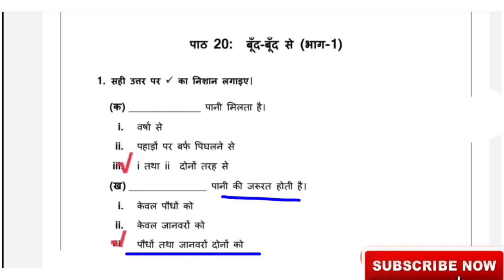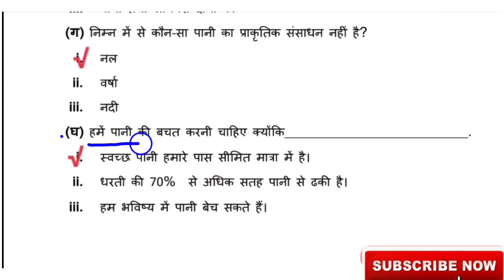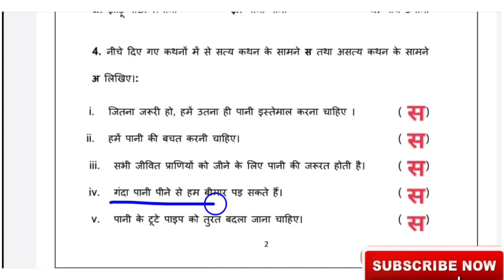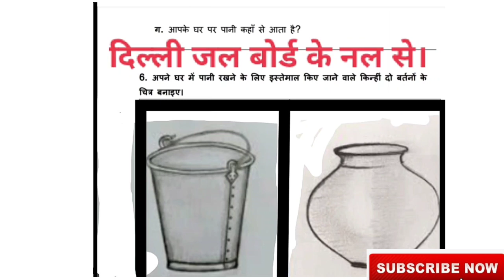EDMC Class 3 सप्ताह 24 पर्यावरण अध्ययन पाठ बूँद बूँद से Week 24 EVS Worksheet 24 Boond Boond se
EDMC Class 3 सप्ताह 24 पर्यावरण अध्ययन पाठ बूँद बूँद से Week 24 EVS Worksheet 24 Boond Boond se@padhoindia630